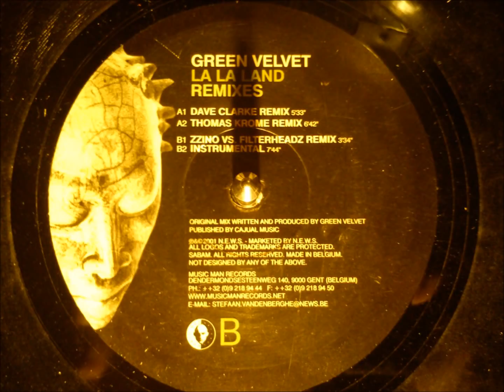Green Velvet La la land Thomas Krome remix